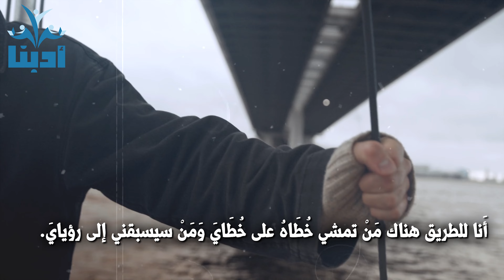القصيدة الخالدة | تنسى كانكَ لم تكن | محمود درويش Mahmoud Darwish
تُنسى، كأنَّكَ لم تَكُنْ
تُنْسَى كمصرع طائرٍ
ككنيسةٍ مهجورةٍ تُنْسَى،
كحبّ عابرٍ
وكوردةٍ في الليل تُنْسَى
أَنا للطريق...هناك من سَبَقَتْ خُطَاهُ خُطَايَ
مَنْ أَمْلَى رُؤاهُ على رُؤَايَ. هُنَاكَ مَنْ
نَثَرَ الكلام على سجيَّتِه ليدخل في الحكايةِ
أَو يضيءَ لمن سيأتي بعدَهُ
أَثراً غنائياً...وحدسا
تُنْسَى, كأنك لم تكن
شخصاً, ولا نصّاً... وتُنْسَى
أَمشي على هَدْيِ البصيرة، رُبّما
أُعطي الحكايةَ سيرةً شخصيَّةً. فالمفرداتُ
تسُوسُني وأسُوسُها. أنا شكلها
وهي التجلِّي الحُرُّ. لكنْ قيل ما سأقول.
يسبقني غدٌ ماضٍ. أَنا مَلِكُ الصدى.
لا عَرْشَ لي إلاَّ الهوامش. و الطريقُ
هو الطريقةُ. رُبَّما نَسِيَ الأوائلُ وَصْفَ
شيء ما، أُحرِّكُ فيه ذاكرةً وحسّا
تُنسَى، كأنِّكَ لم تكن
خبراً، ولا أَثراً... وتُنْسى
أَنا للطريق... هناك مَنْ تمشي خُطَاهُ
على خُطَايَ, وَمَنْ سيتبعني إلى رؤيايَ.
مَنْ سيقول شعراً في مديح حدائقِ المنفى،
أمامَ البيت، حراً من عبادَةِ أمسِ،
حراً من كناياتي ومن لغتي, فأشهد
أَنني حيُّ
وحُرُّ
حين أُنْسَى!

موسيقى العود للمبدع: قتيبة اسماعيل
الرابط: